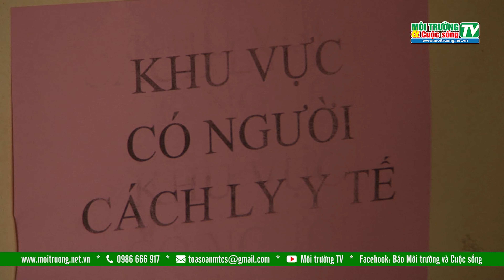Khó khăn trong việc thu gom, xử lý rác thải của F0 điều trị tại nhà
Trước tình hình dịch bệnh covid 19 diễn ra căng thẳng, bệnh nhân Covid-19 ngày một tăng nhanh, hàng nghìn F0 trên địa bàn TP đang được cách ly, điều trị tại nhà. Điều này giúp giảm tải áp lực cho tuyến y tế cơ sở, tuy nhiên cũng đặt ra vấn đề mới cho mỗi địa phương đó là vấn đề thu gom rác thải sinh hoạt của các F0, bởi lẽ đó là một trong những nguồn lây nhiễm cao, cần thu gom, vận chuyển, xử lý đúng quy định.